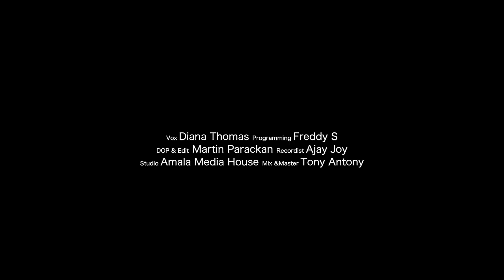Vaa Vaathi Cover Song | Vaathi Movie |Diana Thomas | Freddy S | G V Prakash Kumar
Yet another cover song for my lovable YouTube family, though this song is down the trend still the tune hums in my inner mind. Hope you all would
enjoy it. Try to share your valuable comments!

Vox                 : Diana Thomas
Programming: Freddy S
DOP & Edit    : Martin Parackan
Recordist       : Ajay Joy
Studio            : Amala Media House
Mix &Master : Tony Antony

Orginal Credits

Singer :Shweta Mohan
Lyrics  : Poetu Dhanush

Follow DIANA THOMAS on